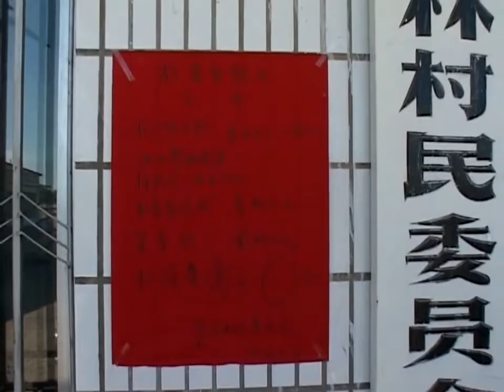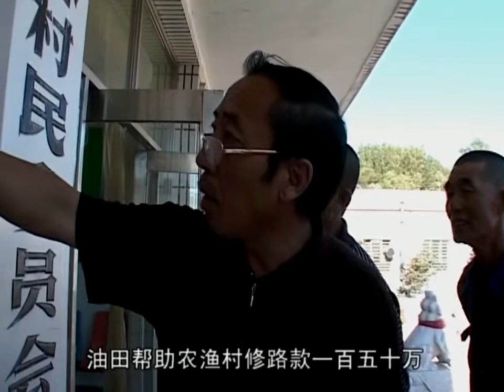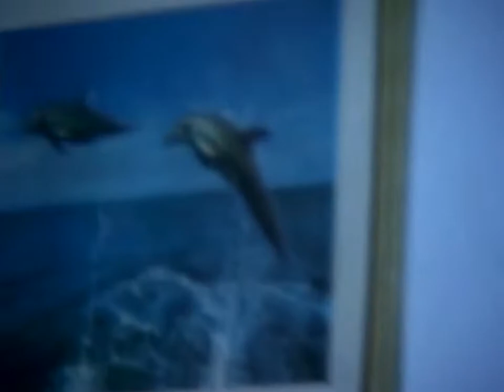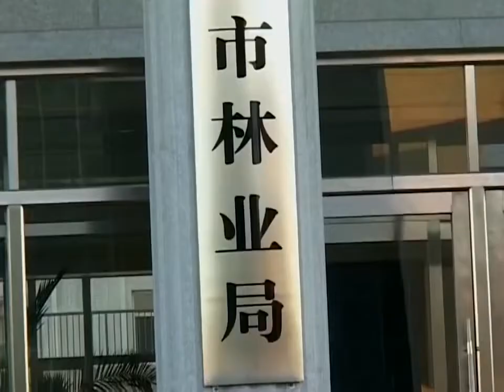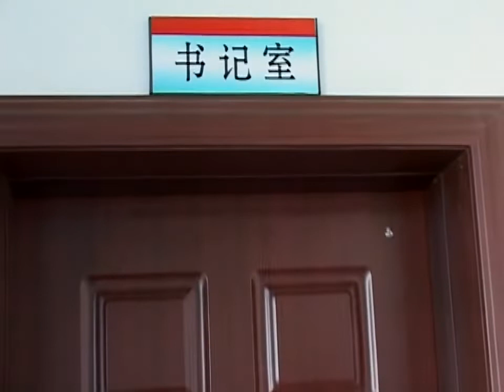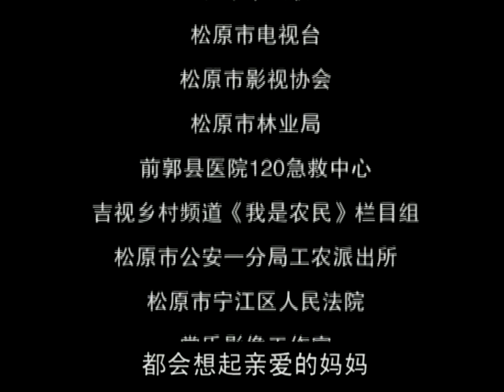《笑春》04 | 接地氣的東北喜劇，王笑春放棄生意要做村長 | 吳瑕 其其格 梁爽 田玉魁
笑春
導演：姚中文
主演：吳瑕 其其格 梁爽 田玉魁
集數：18集

劇情簡介：
　　 東北某市郊漁村，經營飯店的王笑春本不想參與村長競選，但是由於村民支持王笑春放棄經營多年的飯店，回來當上了村長。他的養母二嬸知道金品三等人的家族勢力，怕幹不好得罪他們，引來不必要的麻煩，當村長的王笑春頂住了二嬸的百般反對與金品三等人家族勢力展開了一場集體與個人利益之爭，他頂住各種壓力，克服了重重困難，得到了全村人民的擁護和信任帶領漁村一步一步向社會主義新農村邁進……